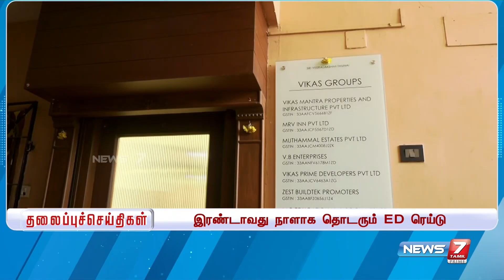Today Headlines - 24 Oct 2024 | 12 மணி தலைப்புச் செய்திகள் | News 7 தமிழ்